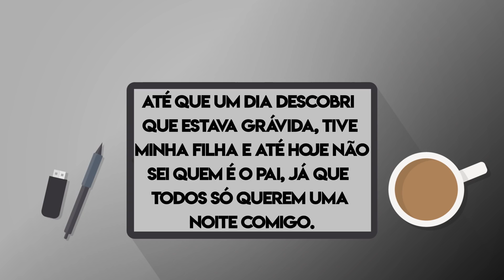Todos os homens só querem UMA NOITE comigo. O que faço?